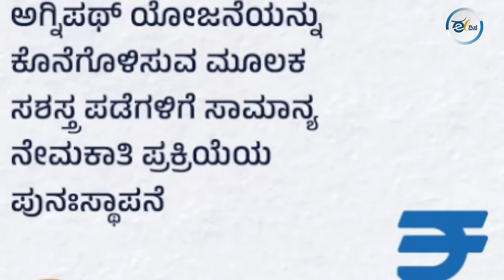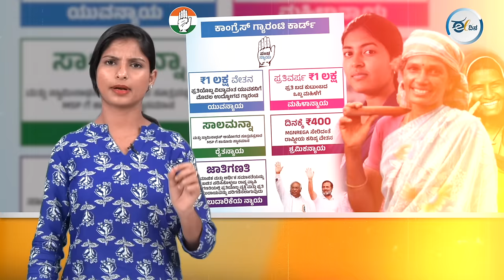ಧರ್ಮವಿರೋಧಿ, ಎಡಪಂಥೀಯ ಎಂದು ಮೋದಿ ಖಂಡಿಸಿದ ಕಾಂಗ್ರೆಸ್ ಪ್ರಣಾಳಿಕೆ ಯಾವೆಲ್ಲಾ ಆಶ್ವಾಸನೆ ಕೊಟ್ಟಿದೆ?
ಕಾಂಗ್ರೆಸ್ ಕೂಡ ತಮ್ಮ ಪ್ರಣಾಳಿಕೆಯನ್ನ ಬಿಡುಗಡೆ ಮಾಡಿದೆ. ಜನರಿಗೆ ಒಂದುಷ್ಟು ಸವಲತ್ತುಗಳನ್ನ ಒದಗಿಸೋ ಬಗ್ಗೆ ಮಾತು ಕೊಟ್ಟಿದೆ. ಈ ವಿಡಿಯೋದಲ್ಲಿ ಕಾಂಗ್ರೆಸ್ ಯಾವೆಲ್ಲಾ ಆಶ್ವಾಸನೆ ಕೊಟ್ಟಿದೆ., ಜನರಿಗೆ ಈ ಆಶ್ವಾಸನೆ ಉಪಯೋಗ ಆಗತ್ತಾ ? ಈ ಎಲ್ಲಾ ಆಶ್ವಾಸನೆಗಳು ಜನಪರವಾಗಿ ಇದಿಯಾ ಅನ್ನೋ ಬಗ್ಗೆ ಈ ವಿಡಿಯೋದಲ್ಲಿದೆ.